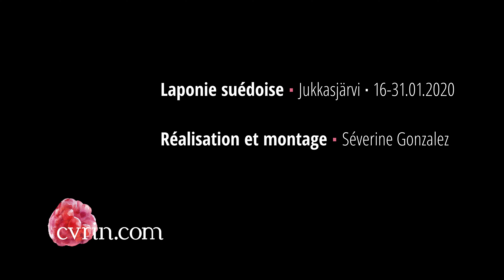Les routes en Laponie suédoise en hiver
Région de Jukkasjärvi, Suède
Du 16 au 31 janvier 2020
Réalisation et montage: Séverine Gonzalez